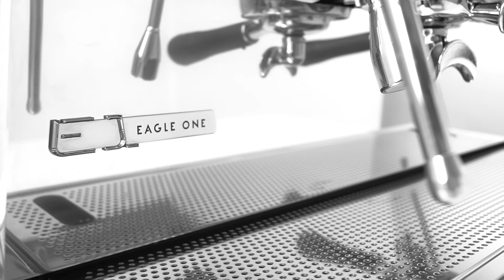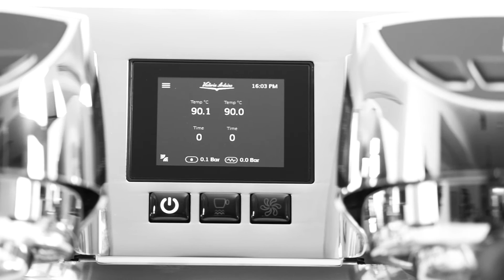James Hoffmann & Lauro Fioretti for Eagle One. The new era of espresso coffee machines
Victoria Arduino officially presents the new Eagle One, the coffee machine born in response to the new generation of coffee shops where design, performance, and sustainability are determining factors to create a pleasant and memorable experience.